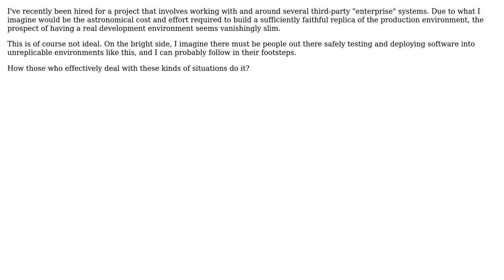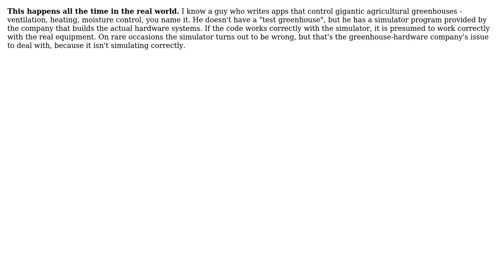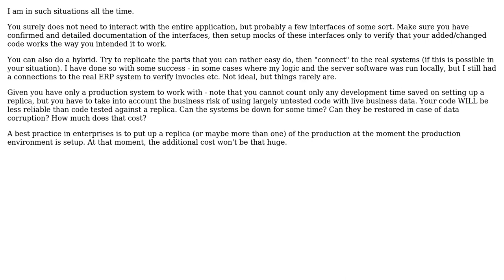Software Engineering: Developing with confidence without a real development environment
With thanks & praise to God, and with thanks to the many people who have made this project possible! | Content (except music & images) licensed under CC BY-SA | Music | Images & others | With thanks to user Ross Patterson user Petter Nordlander user Jason Swett user Fred Thomsen user dzieciou and the Stack Exchange Network Trademarks are property of their respective owners. You are responsible for your own actions.